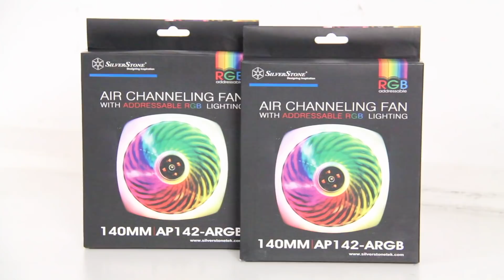[Cowcot TV] Présentation ventilateur Silverstone AP142-aRGB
Des roulements à billes et du mode Licorne arc-en-ciel, pour 36 €.